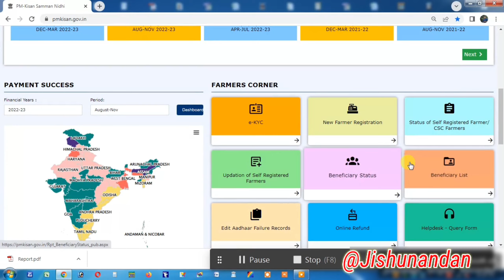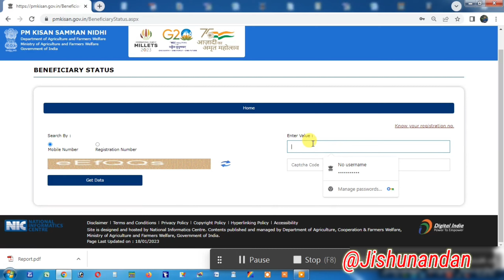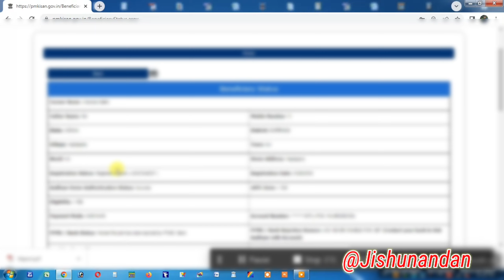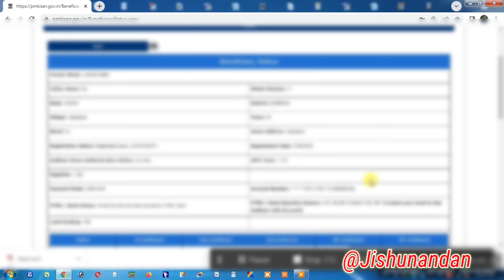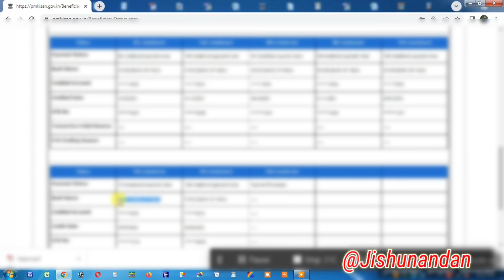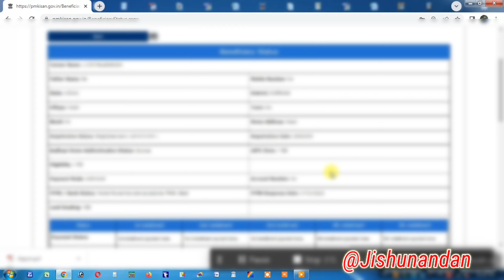PM KISAN Yojana Assam/PM KISAN 2023/PM Kisan Samman Nidhi/PM Kisan Beneficiary Status/PM KISAN